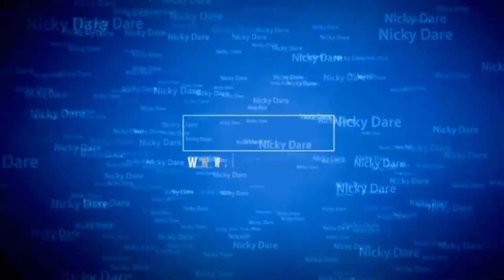NickyDare | WETalk Podcast with Delilah Cordova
WE Talk | Women Empowerment | Collaboration, Not Competition

Our goal is to bring women together collaboratively to let their voices heard in myriads of issues and challenges women are facing today, in business professionally or home personally.

Empowering women to break through their limiting beliefs and achieve their personal and professional goals.

Please share these on your social media pages ! Thanks.

Podbean

Google Podcast

Join us for another inspiring episode of WE Talk this Wednesday, April 10 @ 10am PST.

Guest: Delilah Cordova | The Visibility Creator, Kajabi Expert, Book Project Manager

Delilah is a visibility creator who support local authors and entrepreneurs. She is an experienced Marketer, KAJABI expert, and Online course creator for authors, by using funnels that generate revenues.

All materials are copyrighted @NickyDare

Survival, Safety and Preparedness
FREE webinars

Download Podcast for FREE: iTunes Podcast Nicky Dare

Follow Ms NickyDare on:

iTUNES Podcast: NickyDare